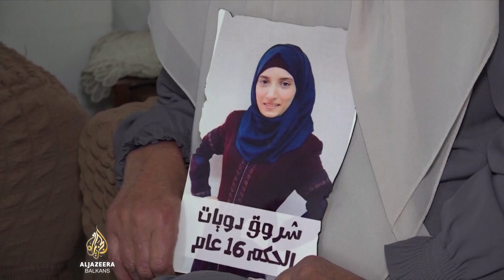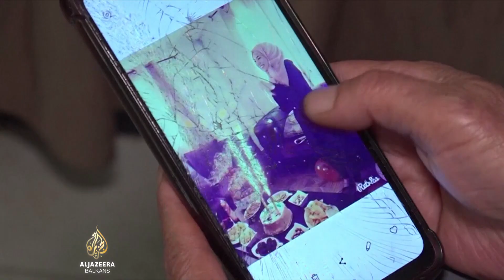Stotine djece u izraelskim zatvorima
Stotine su palestinske djece u izraelskim zatvorima.

Prema sporazumu o prekidu vatre, 150 Palestinaca bit će pušteno.

Riječ je, uglavnom, o ženama i djeci, od kojih su mnogi zatvoreni bez presude.